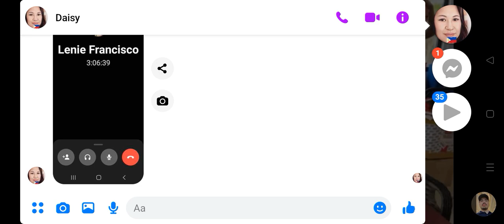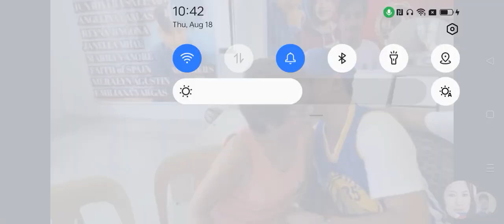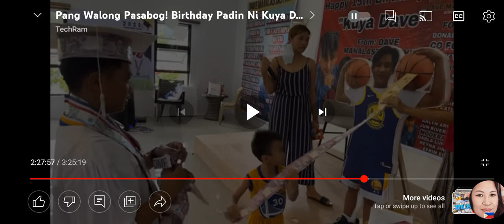WOW KUYA IKAW LNG SAKALAM